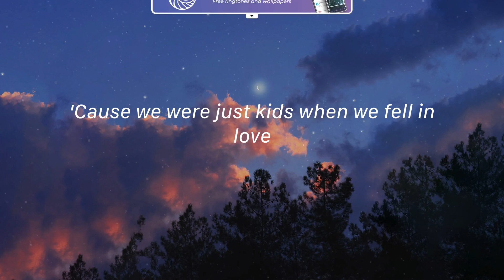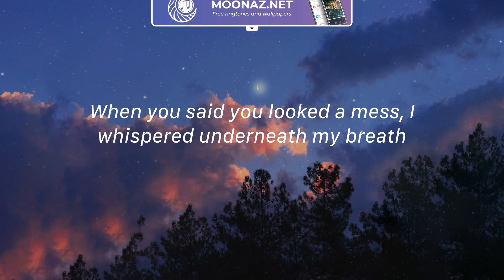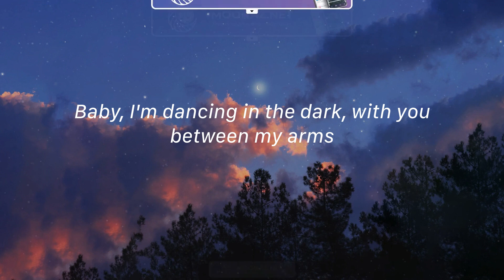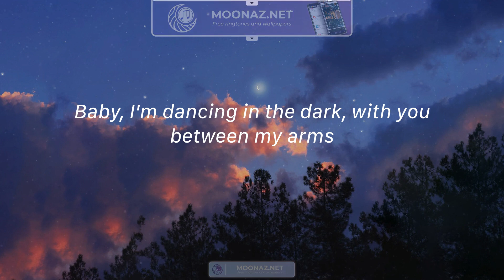Perfect - Ed Sheeran / Lyrics